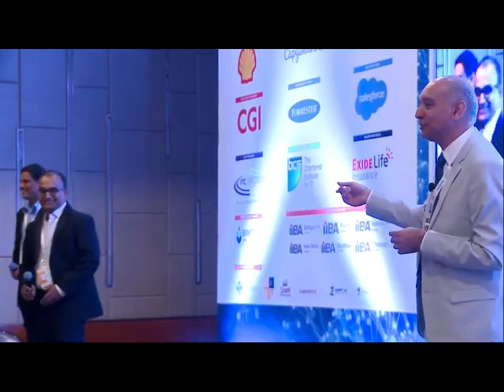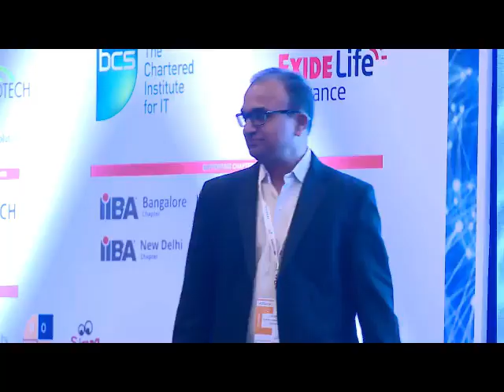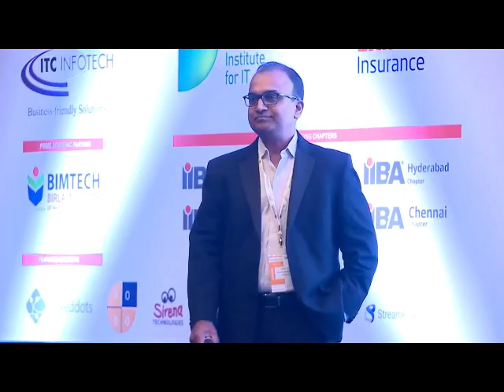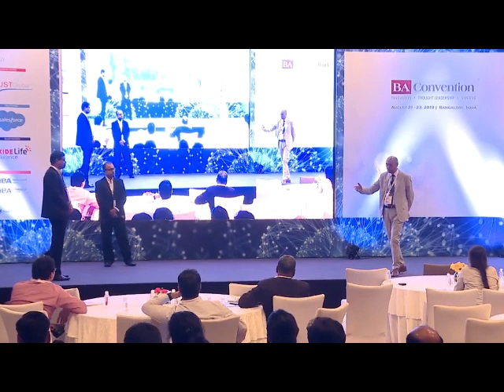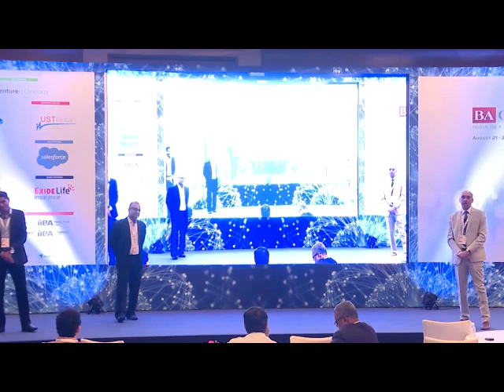Panel Discussion : Capabilities Interdependence For Delivering Excellence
Praveen Kanumuri, Director-Advantage ERP Product, CGI
Venugopal G, GM & Head Enterprise Digital Advisory, Robert Bosch
Ashish Mehta, MD India & APAC, IIBA

Panelists discuss about the interdependence of critial capabilities that are required to deliver business excellence.